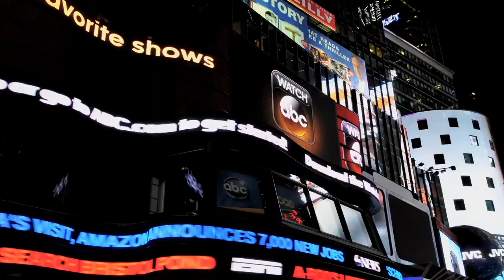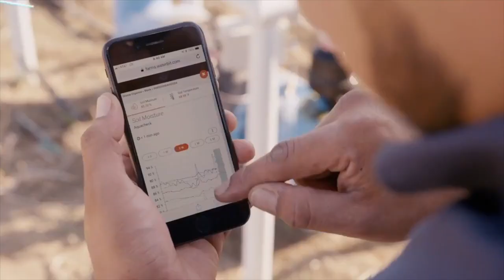How AT&T Business is assisting industries embrace Edge-to-Edge technologies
We are more than just a telephone company. Existing and upcoming next-generation technologies such as the Internet of Things (IoT), software-defined networking (SDN), blockchain, and 5G are fueling innovations in the development of software applications across industries.